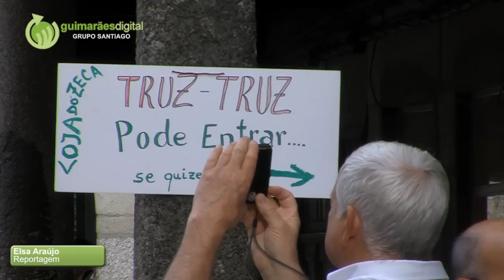Guimarães noc noc a animar a Capital Europeia da Cultura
| Uma cidade cheia de movimento, alegria e boa disposição é o que está a proporcionar a segunda edição do Guimarães noc noc, promovido pela Associação Ó da Casa, cumprindo este fim-de-semana a sua segunda edição.
Em diversos espaços da zona do Centro Histórico há exposições, instalações, música, entre outros eventos que dão vida a Guimarães. Os visitantes têm apreciado as actividades.